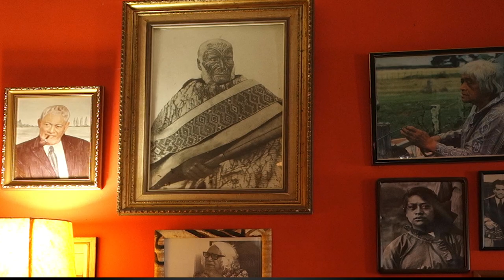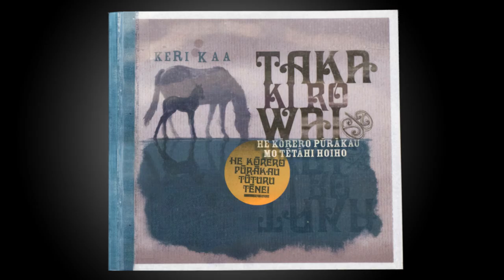Keri Kaa CNZM - 2016 Te Waka Toi Awards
Lifetimes of service to Māori arts - Ngā Tohu ā Tā Kingi Ihaka

In recognition of a lifetime contribution to Ngā Toi Māori and strengthening Māori culture

Recently awarded for her services to Māori and the arts with a CNZM, Keri is a well-known and loved East Coast taonga. A Wellington Teachers College lecturer and a writer, associated with the artists and writers in the Herstory diary, Haeata, and Waiata Koa collectives she is now based in Rangitukia and teaches at the local wananga.